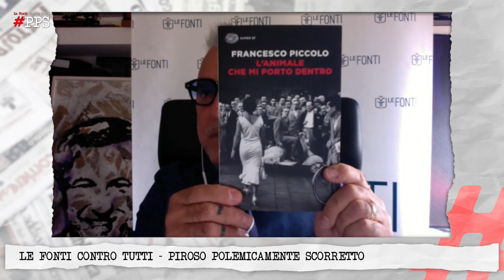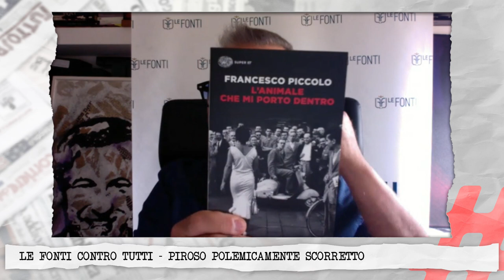Le Fonti Contro Tutti PPS​​​​ - Intervista a Simonetta Sciandivasci